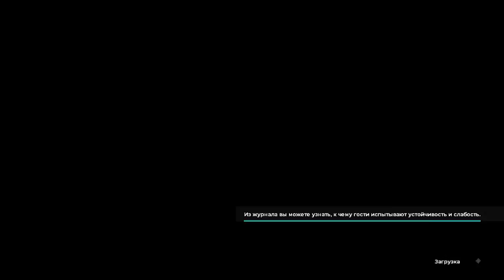7 The Council Детальное прохождение с комментариями и спойлерами